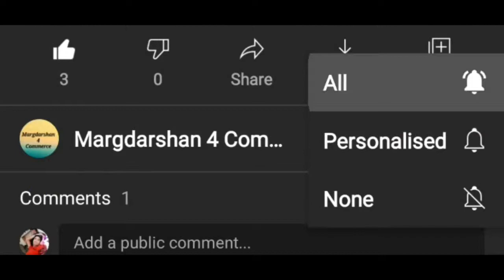class 11: why plus and minus in undercast and overcast in BRS.